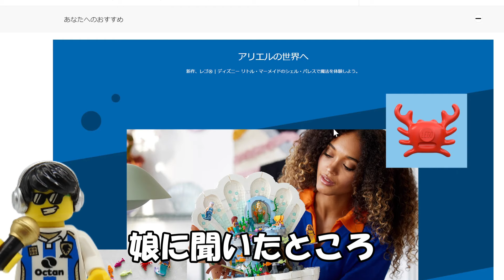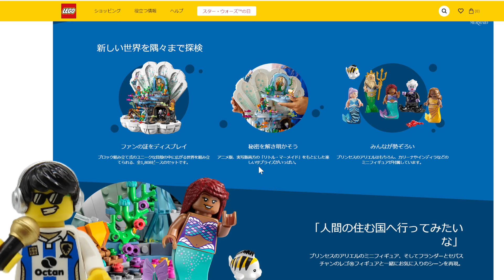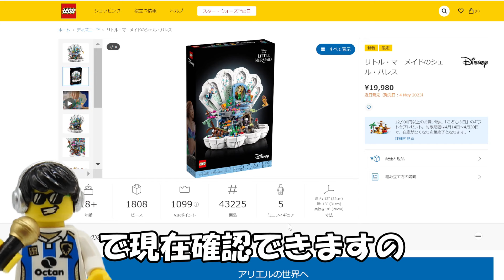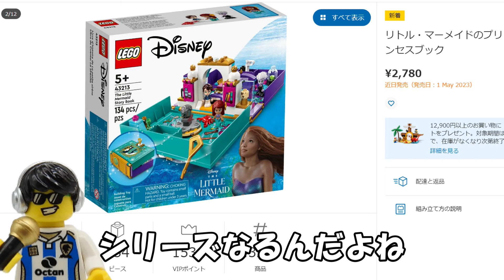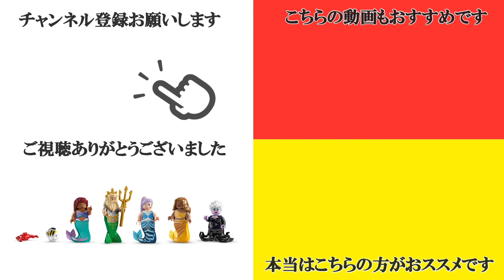レゴらじニュース リトルマーメイドのシェルパレス 43225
アリエルのレゴ。
とにかくセバスチャンとフランダーが凄い。

レゴショップ公式オンラインショップの販売ページ
ゲームチャンネルも登録お願いいたします。
♦レゴらじゲームチャンネル